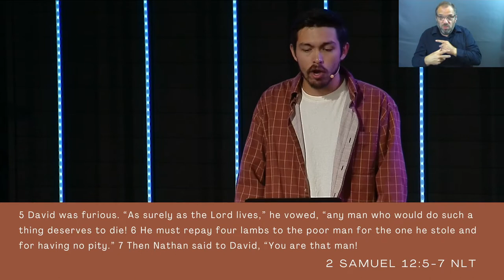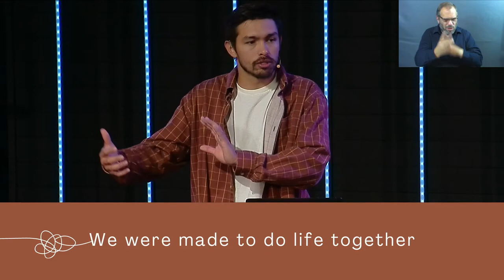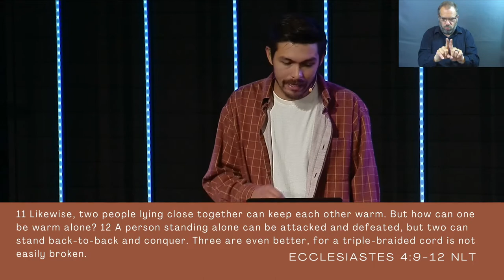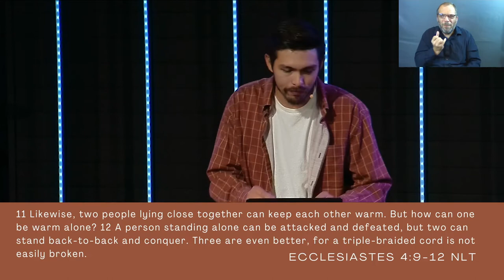Heart Shifts | Authentic Community (Sermon Only)